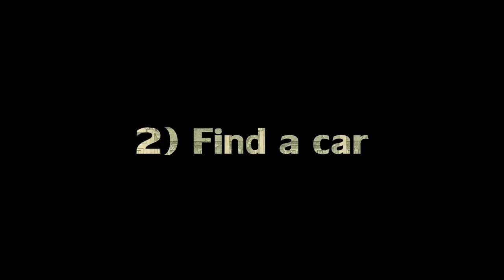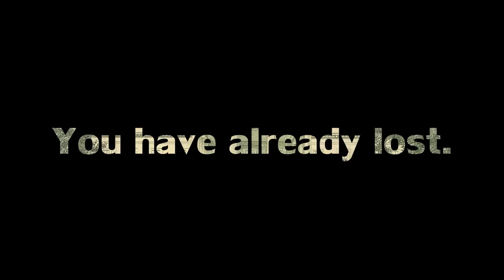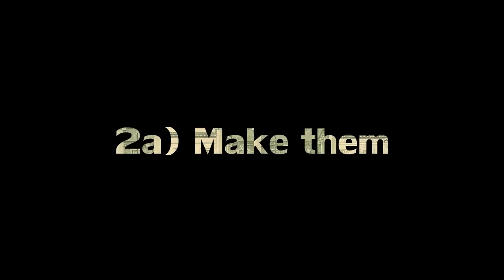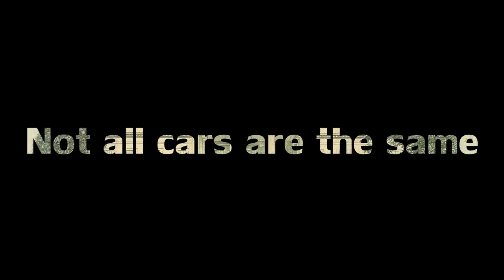[ABT #3] Game Theorist's Guide to Buying a Car: The Cardinal Sin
Game Theory 101: Bargaining

Most people realize that competition is a good thing and yet ignore the principle when buying a car. Don't commit this cardinal sin!

For a similar perspective from political scientist/game theorist Bruce Bueno de Mesquita,